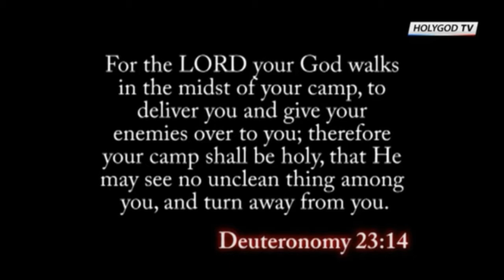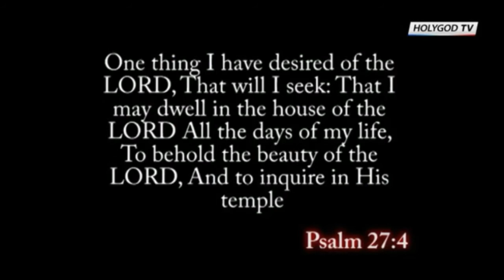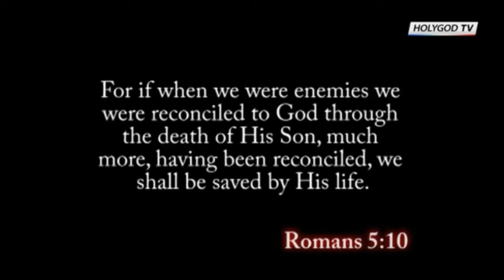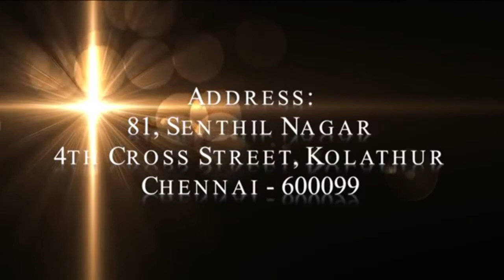Christ in you | Prophet Ezekiah Fransic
Christ In You message by Prophet Ezekiah Francis in STC

tags